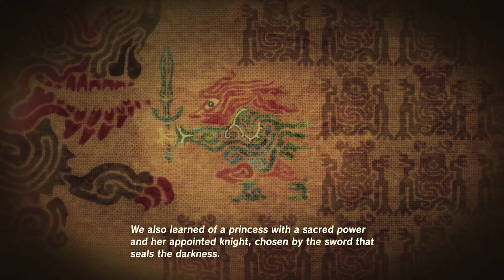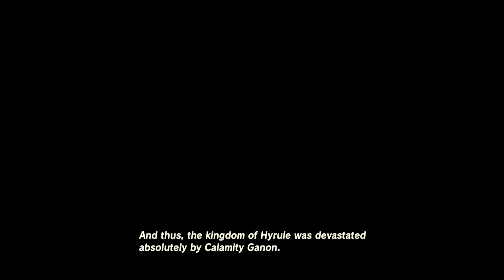The Legend of Zelda: Breath of the Wild || #05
We learn the truth of what happened 100 years ago.